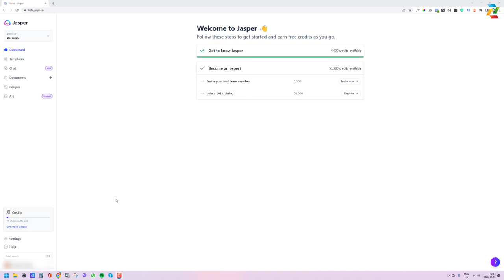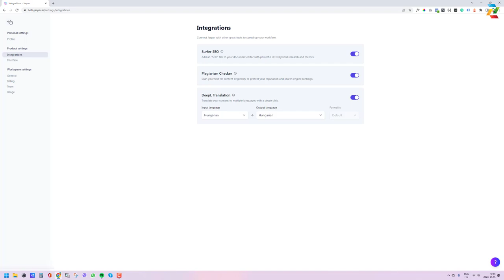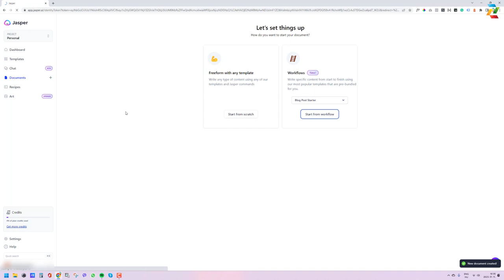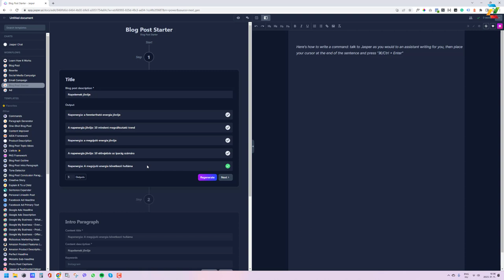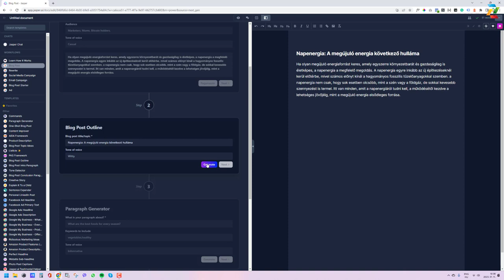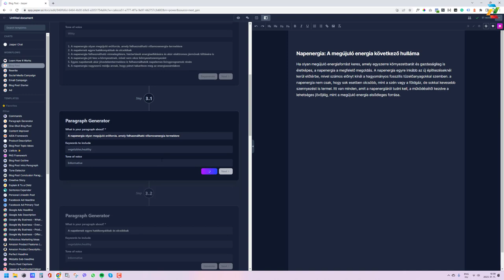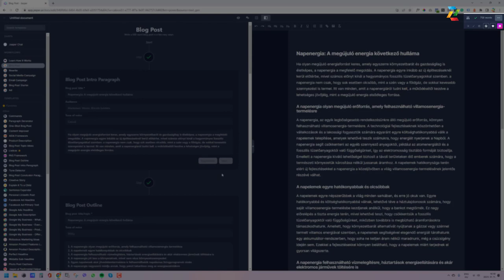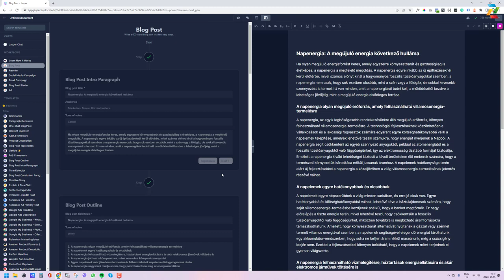Képes vagy 5 perc alatt írni egy jó minőségű blogbejegyzést Jasperrel mesterséges intelligenciával?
Ebben a videóban megmutatom, hogyan írhatsz blogbejegyzéseket mesterséges intelligencia segítségével mindössze 5 perc alatt!

Tartalomgyártási gondjaid vannak, isnpirációt keresel? Nézd meg a Jasper AI-t, a világ első mesterséges intelligencia által vezérelt marketingszövegíró platformját. (AIDA, PAS, BAB, Feature to benefit ) Segítségével villámgyorsan készíthetsz kiváló minőségű, SEO-barát tartalmakat.